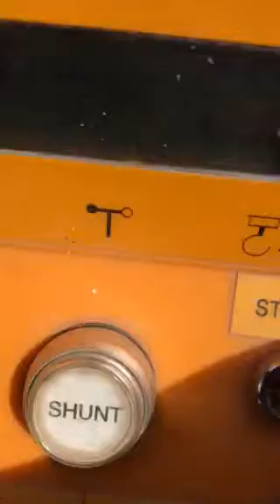220T Cosmos mobile crane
Lifting roofing sheets ManlyVale job site